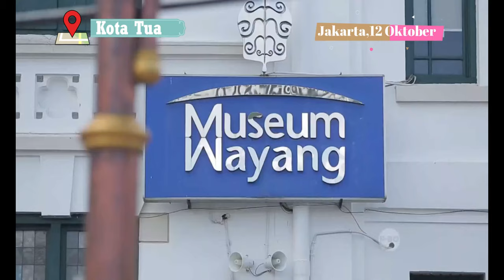Vlog kota tua Bule#FATHUR